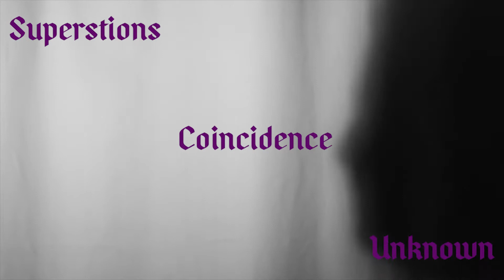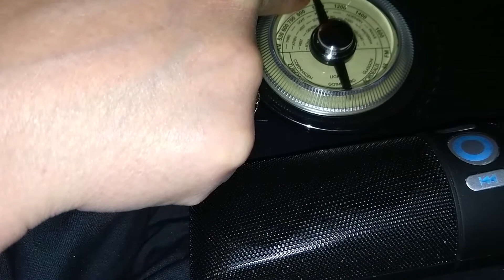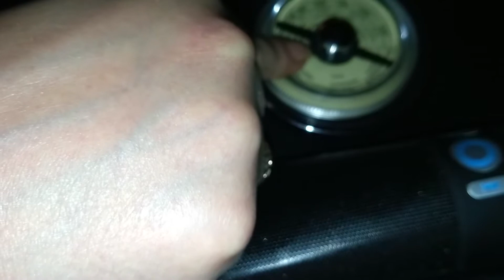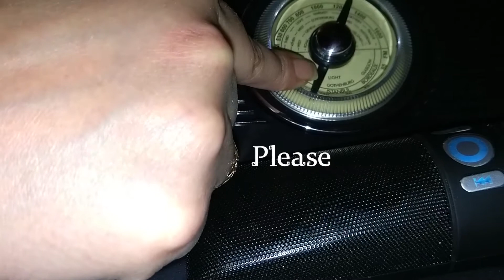Ghost Box 3rd April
This was just a spare of the moment thing, I got some really good responses I think...As always though you make up your own mind.